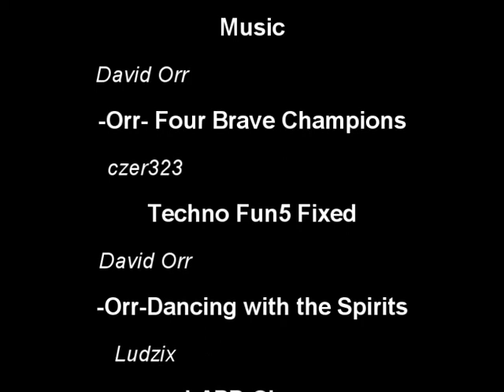Chaman elemetal 5 vs 5 level 70 The Burning Crusade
Un recuerdo 2007 server Original ¡MIRENLO! PARA ESE TIEMPO ESTA BIEN  WOW
apoyame con un LIKE